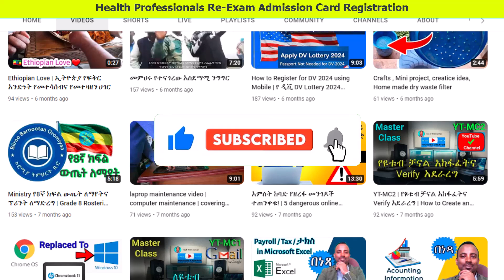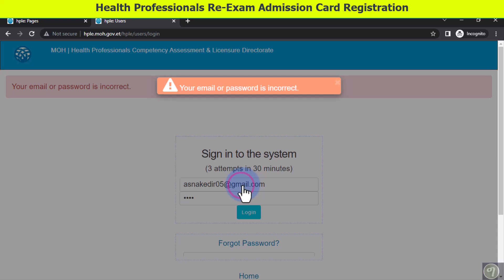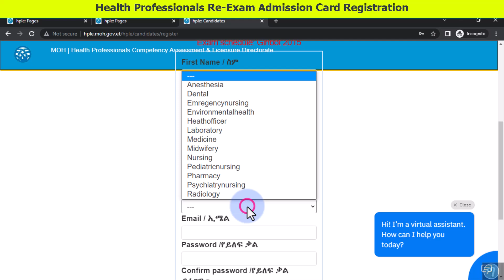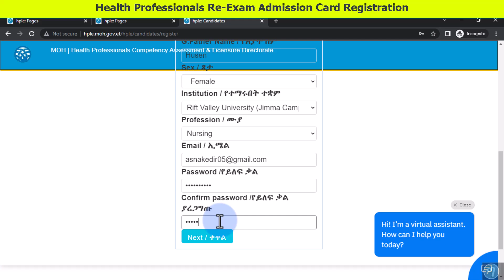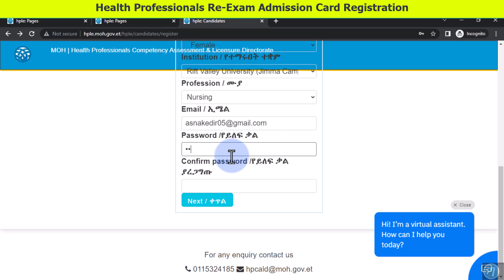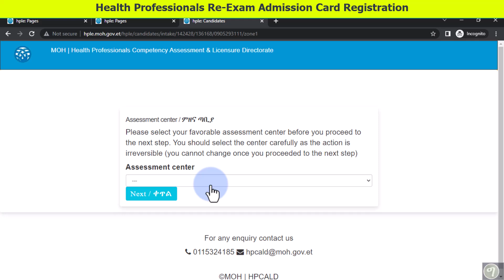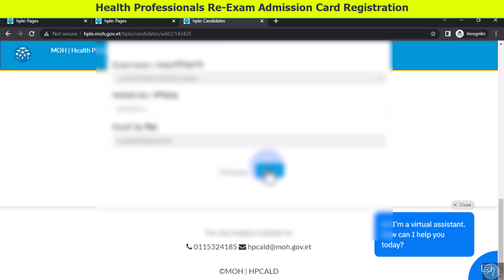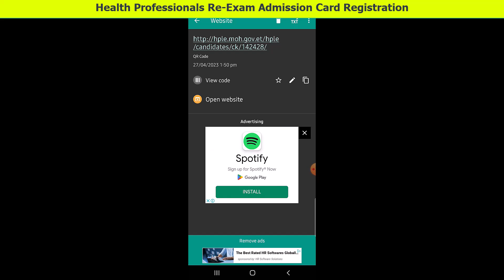የጤና ባለሙያዎች CoC Admission Card አወሳሰድ | HPLE Moh | how to Re Take COC Exam Admission Card in Ethiopia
🧑‍💻Telegram፡ @ictmedian
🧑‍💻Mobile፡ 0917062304